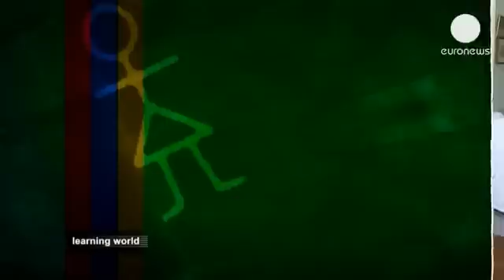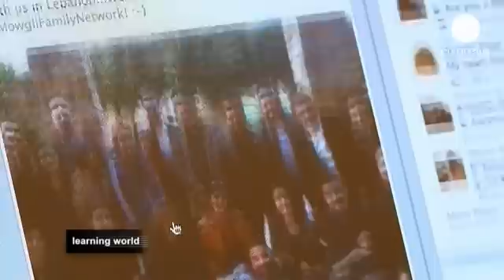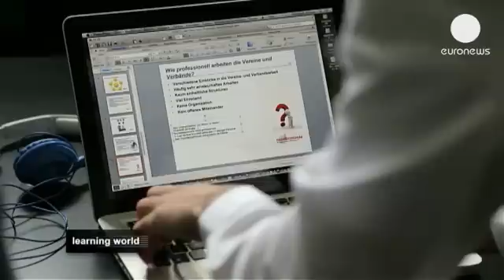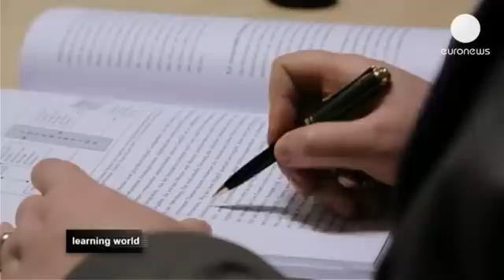Os vínculos profundos da mentoria - learningworld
As origens da mentoria remetem para a Grécia antiga e ainda é uma maneira popular de progredir hoje. O que faz um bom mentor? E como é que ter um pode fazer a diferença? Como é ter alguém para nos guiar e nos ajudar a realizar as nossas ambições? Descubra as respostas nesta edição de Learning World.

*Líbano: encontrar um caminho*

Em média, o desemprego no mundo árabe atinge os 15% e a força de trabalho está sempre em expansão. Dar aos jovens uma oportunidade de encontrar um trabalho nunca foi tão importante e, como o Banco Mundial sublinhou, a criação de emprego é vital. Uma ONG britânica, MOWGLI, pretende ajudar jovens empreendedores ambiciosos proporcionando serviços de mentoria.

*Alemanha: palavras sábias*

Embora o conceito de mentoria remeta para a Grécia Antiga, continua a ser uma forma poderosa de ajudar pessoas de todas as idades a progredir. A professora Nele Graf, leitora universitária, co-fundadora de uma rede de orientação e autora de publicações sobre este assunto, explica que a relação vai mais longe, que um mentor é mais do que um professor.

*O mentor Gilberto Gil*

Um mentor é mais do que um professor ou um treinador. Pode ser alguém com quem se cria vínculos profundos. É o caso da  cantora egípcia Dina El Wedidi e do seu mentor, o músico brasileiro Gilberto Gil.